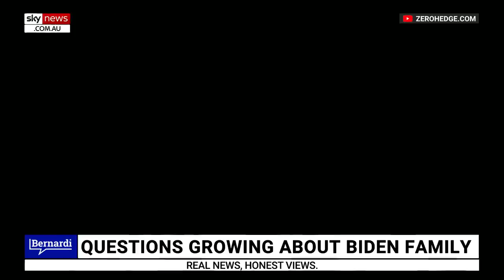Joe Biden exposed for allegedly pocketing $5 million in Ukrainian bribery scheme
It’s been exposed in recent days that the FBI has a credible confidential informant who has detailed the payment of $5 million to Joe Biden when he was vice president from Ukraine’s Burisma Holdings, according to Sky News host Cory Bernardi.

“The money was allegedly for Biden to get Ukraine investigators to sack the investigator who was actually responsible for investigating corruption in Burisma and right throughout the Ukraine,” Mr Bernardi said.

“The $5 million payment is actually detailed in documents that Republicans in America forced the FBI to disclose.”